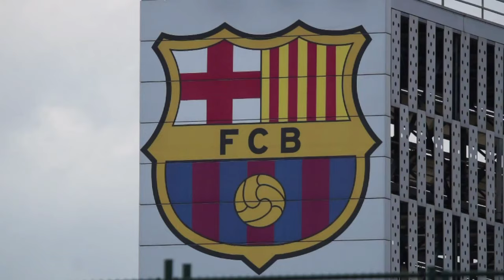Football: Barca eye return to the top in Cup final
Barcelona have the chance to go top of La Liga for the first time in months as they travel to the Basque country to face fellow Copa del Rey finalists Alaves.